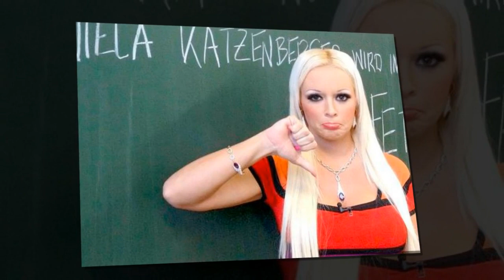Daniela Katzenberger Belogen & betrogen! Krasse Enthüllung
Für viele Männer ist Daniela Katzenberger eine echte Traumfrau – doch genau das wurde ihr und einem Mann nun zum Verhängnis …